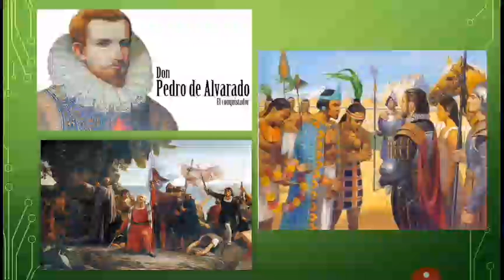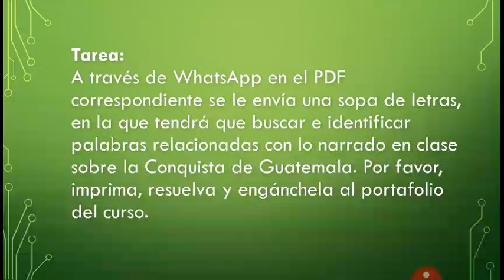Tercero B - Medio Social y Natural - Clase 06 - 4° Bloque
Cualquier duda puede ser consultada a través de WhatsApp.